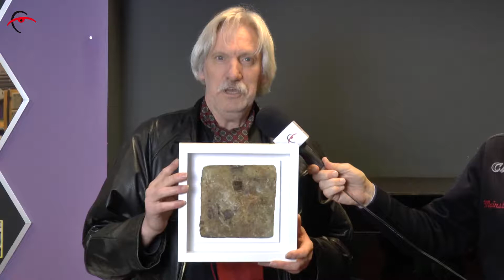RTVBorne 20180323 Wildhangen in het Koetshuis nr 29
WildHangen in het Koetshuis 2018 #29
Bekijk een groot deel van de kunstenaars en hun werken op